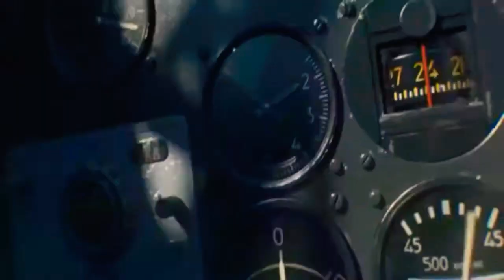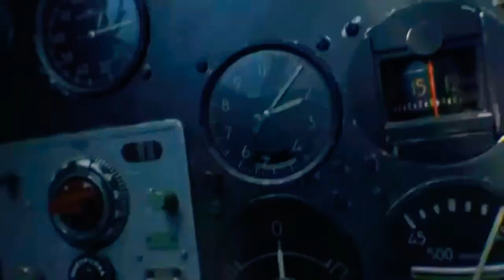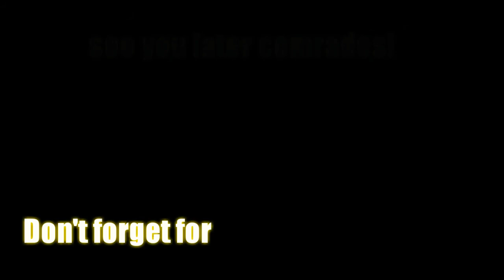OP_Anime [KANTAI COLLECTION]●WW2 「MAD」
Like my facebook page:WAWASAN DUNIA SEJARAH